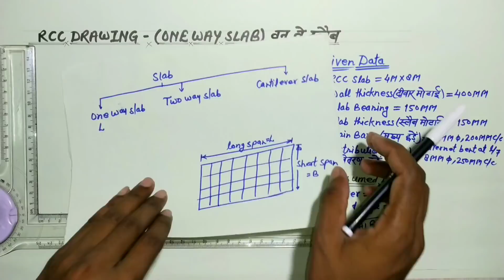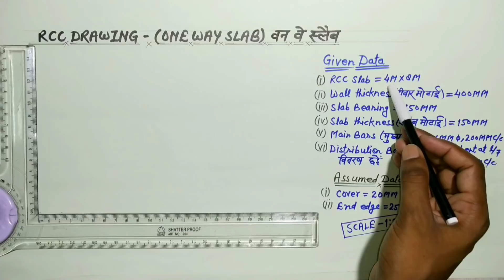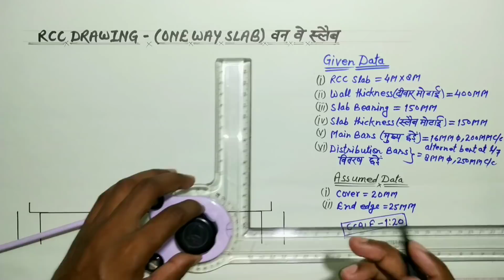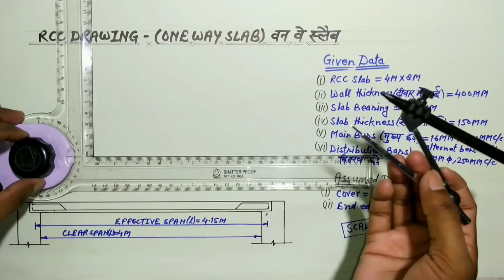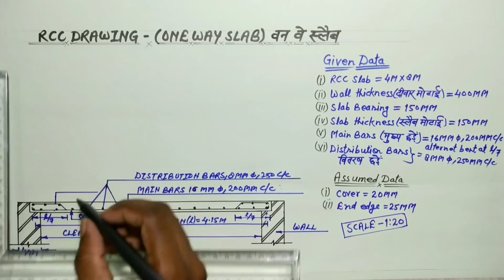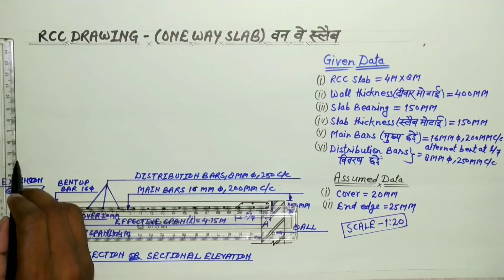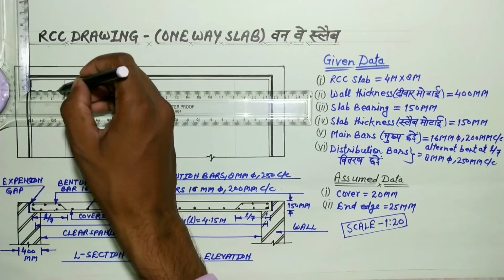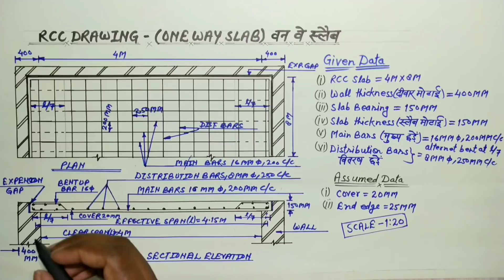One way slab (RCC Drawing)@rajnishkumarofficialcivile9643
Hello friends today I'm going to tell you about the drawing of one way slab @rajnishkumarofficialcivile9643

Video highlights
What is one way slab
What is one way slab formula?
What is an RCC slab?
What are four different types of slabs?
What is one way reinforced concrete slab?